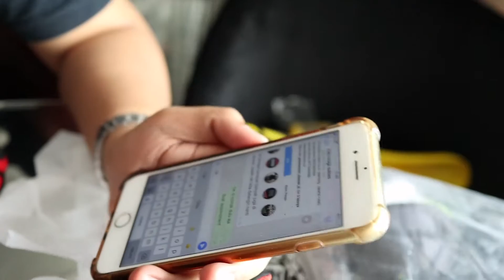REVIEW SARUNG TANGAN KEVLAR !! SCOYCO MC 14 b2